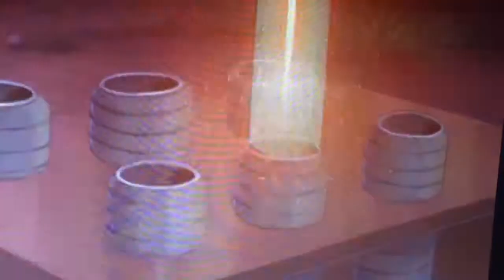The Mummy (James Breen Style) Showdown Inside The Pharaoh’s Temple